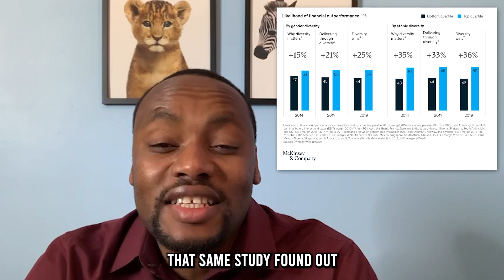How To Promote Diversity And Inclusion In The Workplace | Tips From DEI Speaker, Kuda Biza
In this video DEI speaker Kuda Biza talks about the importance of diversity and inclusion and how to promote it in the workplace.

Why is diversity and inclusion important? And more importantly, how can you promote it in your own workplace as an entrepreneur?

Diversity and inclusion training is absolutely essential for 2 reasons:

1. Diversity ensures your employees are not afraid to come to work. When people feel included, they not only have more fun at work, but their motivation and productivity skyrockets because they feel like they belong, and they’re accepted just as they are.

2. Diversity & inclusion boost your business’s bottom line. When you have a more diverse set of employees that bring together different strengths, experience, cultures and viewpoints, you can bring together a much more complete whole and make your business & product that much more effective.

To learn more about diversity, equity and inclusion, watch the whole video to hear diversity and inclusion speaker Kuda Biza’s take on the subject.

ABOUT KUDA BIZA:

Kuda is a serial entrepreneur focused on making a change in the world through being a force for good and creating social change. Growing up in Zimbabwe, Kuda learned very quickly what going to bed on an empty stomach felt like. Seeing the poverty, hunger and lack of education in his home country is what later in life pushed Kuda to become a social entrepreneur, creating businesses like Nunbelievable and ThisIsMyEra to help end these very issues. Kuda now spends his time building businesses, creating social change and helping inspire others to chase their own dreams and make positive change in the world.